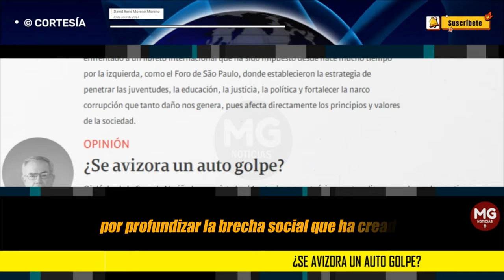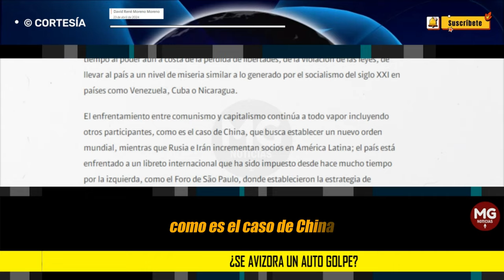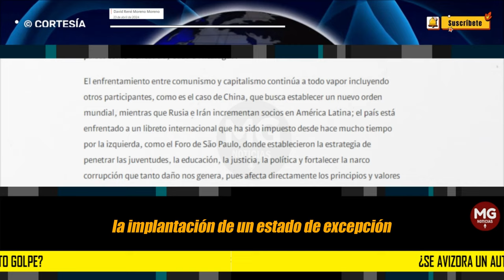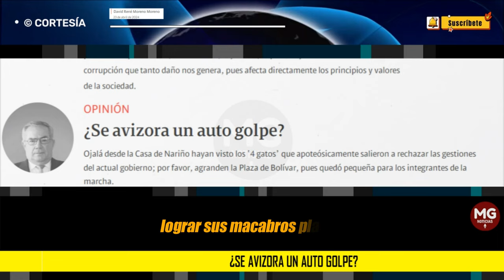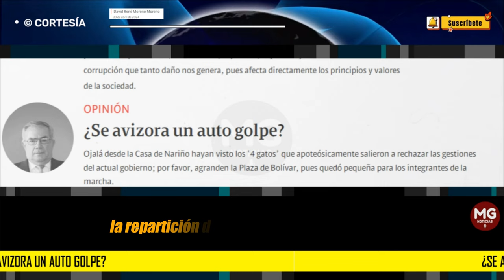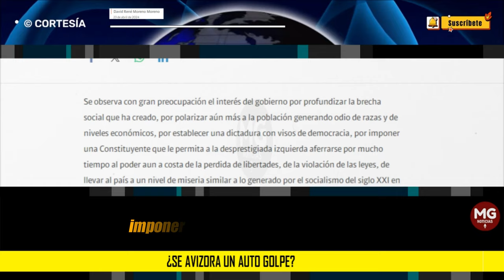¿SE AVISORA UN AUTOGOLPE? 🔴 Columna David René Moreno Moreno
Ojalá desde la Casa de Nariño hayan visto los ‘4 gatos’ que apoteósicamente salieron a rechazar las gestiones del actual gobierno; por favor, agranden la Plaza de Bolívar, pues quedó pequeña para los integrantes de la marcha.
columna DAVID RENÉ MORENO MORENO para SEMANA